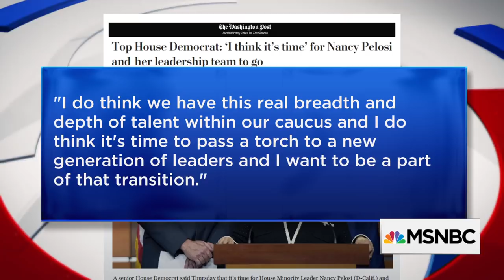Top House Democrat Linda Sanchez Calls For House Minority Leader Nancy Pelosi To Step Down | MSNBC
MSNBC's Kasie Hunt reports from Capitol Hill after Rep. Linda Sanchez, D-Calif., called for House Minority Leader Nancy Pelosi, D-Calif., to step down and allow a new generation to lead the caucus. As vice chairman of the House Democratic Caucus, Sanchez is fifth-ranking Democrat in the House.